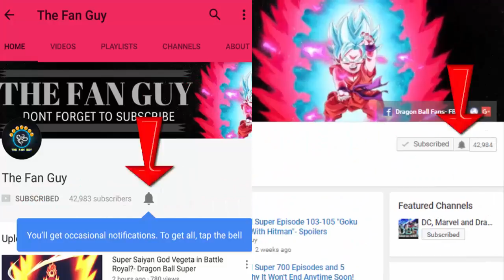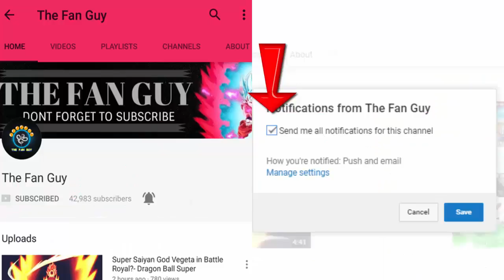Dragon Ball Super Episode 106 "Tien's 3rd Eye Power?!"- Spoilers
Dragon Ball Super Episode 106 Title and Preview Summary revealed quite a lot, and gives us the basic plot idea! Get ready to see some Gohan-Piccolo teamwork, Vegeta action, and Tien's special attack! Watch this video for further details.

Thumbnail Arts-  1. Rayzorblade189
2. Dragon Ball Multiverse

DBS Episode 106: “Find it Out! Death Match Against an Unseen Attacker!!” Airing Date- September 3rd

Master and disciple are targeted by an unseen attacker!

Gohan and Piccolo have a tough fight against an opponent who doesn’t leave a trace!

Gohan and Piccolo battle Doctor Rota. But suddenly, Rota is shot down by someone and put out of action. Next the mysterious shooter targets Piccolo and Gohan. The enemy leaves no trace behind, and the shooting method is unknown. Can Gohan and Piccolo counterattack this mysterious enemy?!

Vegeta underestimated the enemy at first, but even he moves to defeat the attacker once he realizes the threat.

Tien Shinhan This Week: Goes to help the two out!

Tien quickly realizes the pinch that Gohan and Piccolo are in! He goes to them and uses that special attack of his in a bid to determine the enemy attacker’s position.

Translation Courtesy- Herms98

So, Piccolo and Gohan had to team up to take on Dr. Rota, that small red guy from Universe 6. We don’t know much about him, but I bet he doesn’t have too much sheer power that Gohan alone couldn’t handle. Rather I think he has some kind of a tricky technique that’s hard to figure out or break out of, but once broken the fighter is totally done. Anyways the problem is not with Rota, but some mysterious fighter.

So who could this mysterious fighter be?